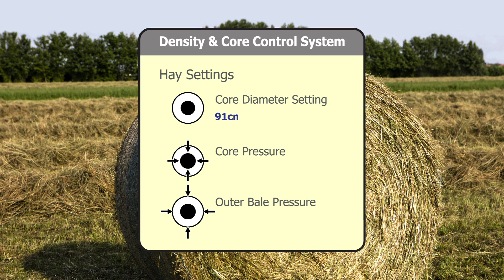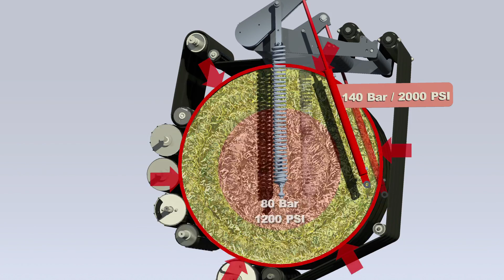Roll-Belt™ in-cab density control system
New Holland has developed an intuitive, in cab, bale density control system to cater for varying crop conditions and bale
end uses. Operators can adjust bale density in 10 bar increments from the cab using either the IntelliView™ colour touchscreen monitor or the Bale Command™ Plus II monitor. The actual bale density is displayed on the monitor and users can set different core and outer layer densities.